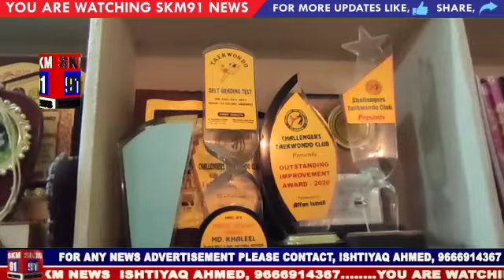MOHAMMED IRFAN ISMAIL KO 30 SECOND MAI NANCHAKU MARTIAL ART PERFORM KRNE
MASHOOR WA MAROOF MOHAMMED IRFAN ISMAIL JO CHALLANGERS TAEKWONDO, ACADEMY KE FOUNDER HAI .. AUR PRESIDENT HAI

30 SECOND MAI NANCHAK TOURNAMENT MUKAMAL KRNE ..

UNHONE EK NAYA RECORD KHAYAM KRTEY HUWE,

 21ST CENTURY KA  INTERNATIONAL BOOK OF RECORDS

 AUR ROYAL SUCCESS INTERNATIONAL BOOK OF RECORD

MAI NAAM DARJ KRWALIYE ..

BINA RUKE SINGLE AUR DOUBLE NANCHUK KRNE .

MOHAMMED IRFAN KO ISS MAUQE PER S HARIKA YADAV INDIAN CHIEF COORDINATOR ROYAL SUCCESS INTERNATIONAL BOOK OF RECORD NE UNHE SARHAYA

AUR SANDEEP CHARY TELANGANA COORDINATOR TWENTY FIRST CENTURY INTERNATIONAL BOOK OF RECORD UNHONE BHI IRFAN SAHAB KO SARHAYA ..

HUMAREY NUMAINDE REPORTER SHAIK ARBAZ HUSSAIN KI KHASS REPORT PESH HAI